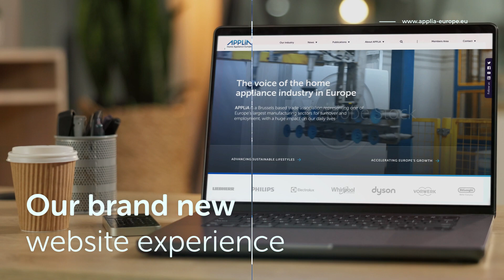Applia Brand Enhancement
Presentation of the brand enhancement to the members during an event.